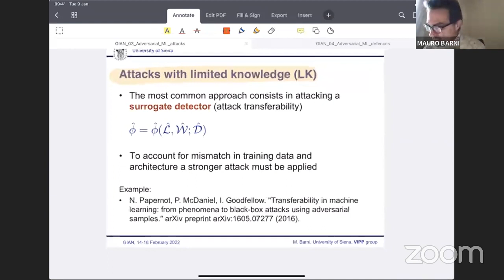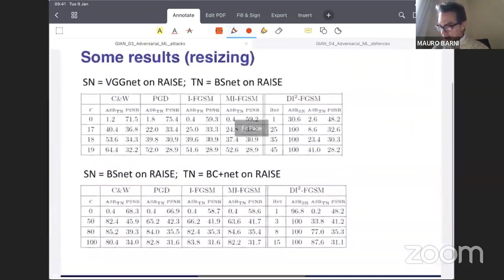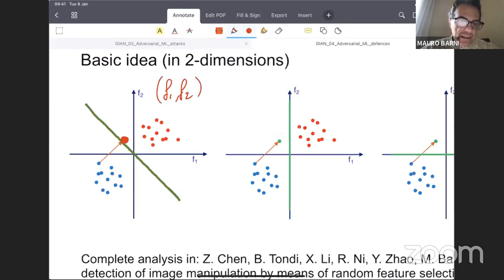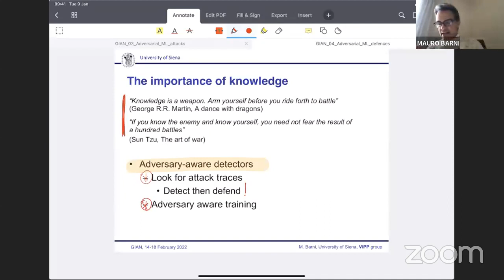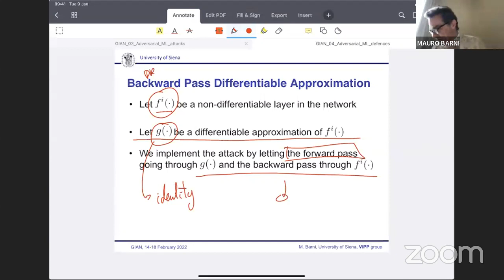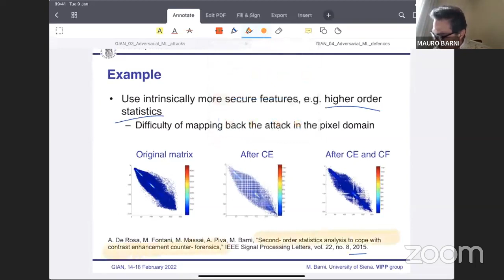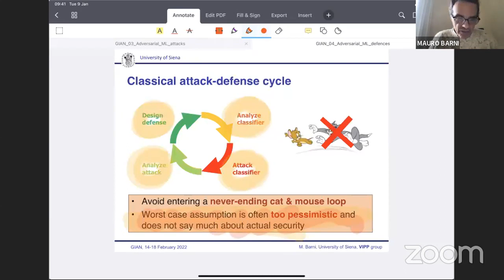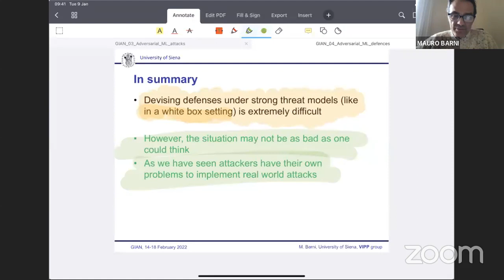GIAN Prof Mauro Barni pvAmWuCNt3w